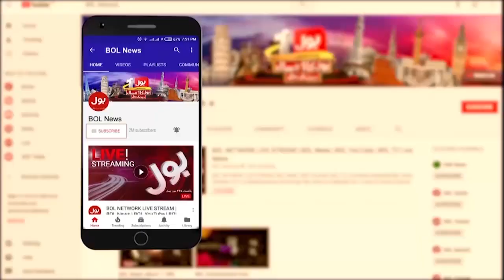Pakistani Actresses Praying On Set | Drama Shoot | Nausheen Shah | Srha Asgar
Pakistani Actresses Praying On Set | Pakistani Actresses | Drama Shoot | Nausheen Shah | Srha Asgar | BOL Entertainment